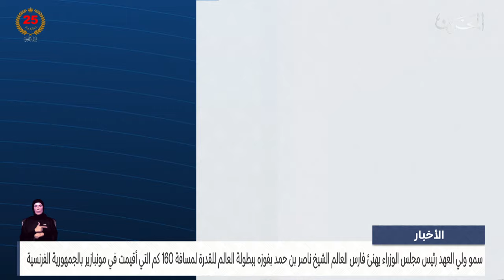البحرين مركز الأخبار : سمو ولي العهد رئيس مجلس الوزراء يهنئ فارس العالم سمو الشيخ ناصر بن حمد